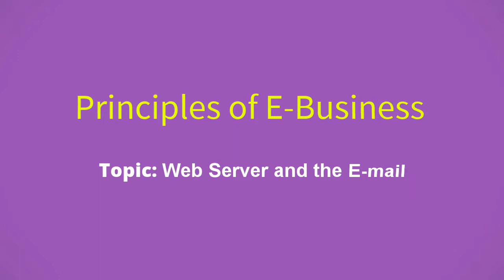Web server and the E-mail